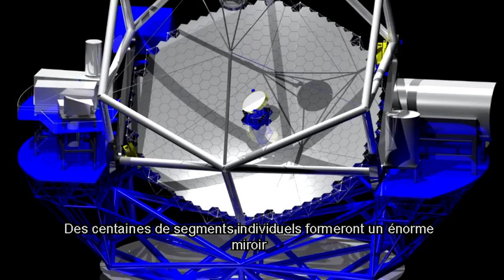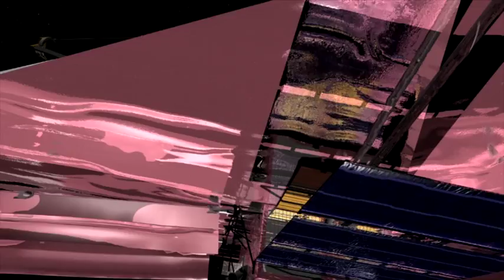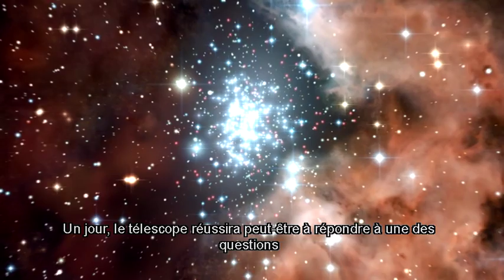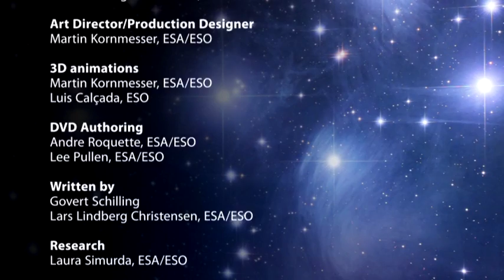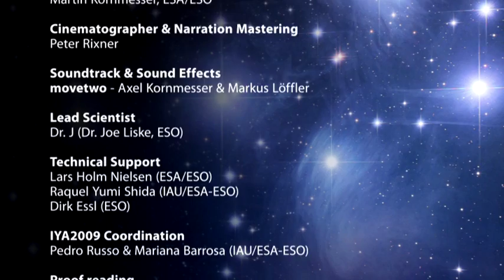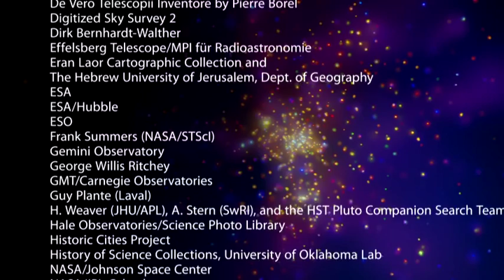Eyes on the skies (Les yeux tournés vers le ciel) - Chapitre 7 : Et après ?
« Eyes on the skies » (Les yeux tournés vers le ciel) sous-titré en français, raconte la passionnante histoire des instruments d'observation du ciel, de la lunette de Galilée il y a 400 ans jusqu'aux projets de réseaux de télescopes spatiaux du futur. Excellent dvd en sept chapitres produit par l'ESA/Hubble à l'occasion de l'année mondiale de l'astronomie 2009.

Crédits du film:

• Directeur et producteur exécutif: Lindberg Christensen Lars (ESA / ESO)
• Directeur artistique / Production Designer : Kornmesser Martin (ESA / ESO)
• Écrit par Govert Schilling, Christensen Lars Lindberg (ESA / ESO)
• Animations 3D: Kornmesser Martin (ESA / ESO), Luis Calçada (ESO)
• DVD Authoring: Roquette Andre (ESA / ESO), Lee Pullen (ESA / ESO)
• Recherche: Simurda Laura (ESA / ESO)
• Montage: Kornmesser Martin (ESA / ESO)
• Bande son et effets sonores: movetwo - Axel Kornmesser & Markus Löffler
• Conseiller scientifique : Dr. J (Dr. Joe Liske, ESO)
• Support technique: Nielsen Lars Holm (ESA / ESO), Raquel Yumi Shida (AIU / ESA-ESO), Dirk Essl (ESO)
• Coordination IYA2009: Pedro Russo & Mariana Barrosa (AIU / ESA-ESO)
• Relecture: Anne Rhodes
• Narration : Howard Cooper

L'Année internationale de l'astronomie (AMA) 2009 est une initiative mondiale lancée par l'Union Astronomique Internationale et l'UNESCO pour aider les citoyens du monde à redécouvrir leur place dans l'Univers à travers le ciel du jour et de la nuit, et ainsi susciter l'émerveillement et le goût de la découverte.